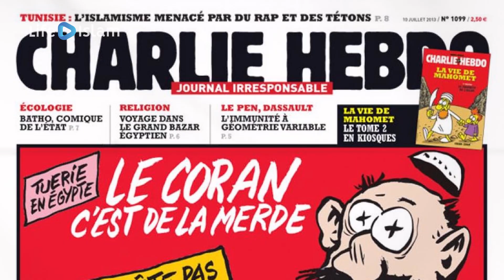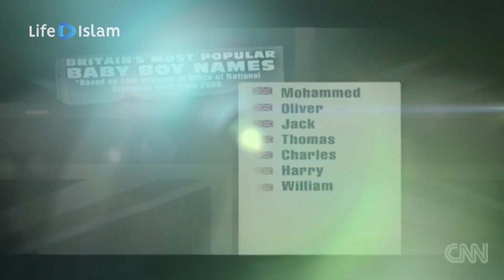НАША СВОБОДА СЛОВА | Черно-белое: спецвыпуск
Во времена пророка, мир ему и благословение Аллаха, была одна традиция - донесение той или иной информации в стихотворной форме.

В свете последних событий, мы не можем и не должны молчать! Мы должны заявить что происходит на самом деле. Мы должны говорить на черное - черное, на белое - белое.

Когда в "демократических" странах заявляют о "свободе слова", то мы говорим что это работает только тогда, когда поносят мусульман, а когда ты против военной политики израиля - ты антисемит, когда против однополых браков - гомофоб, хочешь носить никаб во Франции - уважай местные традиции... Где же "свобода слова"?
О возвышенный, о тот кого Аллах возвысил над мирами!
О хвалимый, тебя хвалят на земле и над небесами!
Ты пример для человечества и милость для миров,
Посланный к нам с истинной и освободивший от оков -
Рабства, мрака, несправедливости и подчинения лже богам,
Призывая людей к Господу, ты терпел притеснения тут и там!

О униженные! О те кто посмели открыть свой поганый рот
На того кого возвысил сам Всевышний Господь!
Вы ничтожества, отброски общества, да отсохнут руки ваши
Посягнувшие на честь милости для миров!
Ваши челюсти шевелятся пока им позволяет Аллах
Но наступит тот день когда охватит вас страх

О любимый, любимее матери и отца!
Любовь к тебе вонзилась верующим в сердца!
О завернувшийся, который встал и увещевал,
Несмотря на все трудности ты к Исламу призывал!
Побеждая врагов Аллаха словами и мечом,
Ты пролил свет истины на заблудших, став для них самым главным врагом!

За все сказанное и сделанное придется ответственность нести
Перед Господом нашим уже не получится козни плести
Каждая душа вкусит смерть, но о ней вы думать боитесь
Запивать наслаждениями и суетой эту жизнь вы стремитесь
Деньги и власть затуманили разум ваш,
Вы даже не способны думать, так как деньги стали божеством для вас

О пророк Аллаха, ты печать и последний из них
Завершив цепь писания аятами Корана тебе ниспосланных,
О Мухаммад! Твое имя всегда и везде у всех на устах,
Им называли и называют своих детей во многих домах.
Твоим нравом является Священный Коран!
عليك أفضل الصلاةِ والسلام

“Свобода слова” для вас это просто бесполезный лозунг
Демократия ваша на самом деле прикрытие для скрытой угрозы
И не смейте даже упоминать имя лучшего из людей,
Не помыв свой грязный рот от поганых слов и слюней!
О Аллах, уничтожь всякого насмешника и хулителя!
И возвысь над всеми нашего пророка, заступника и покровителя*!

*То есть - заступник в День суда.